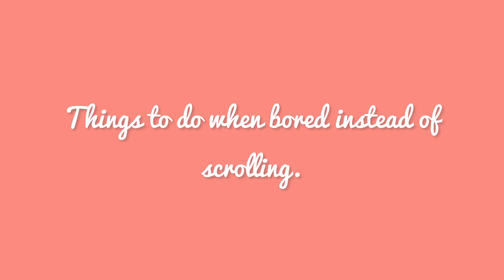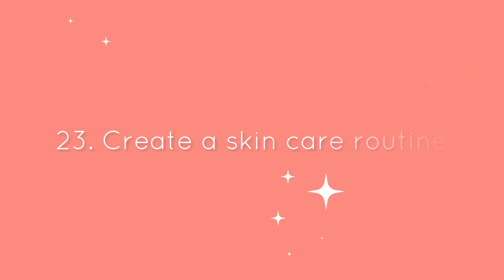Kill boredom activities to do when bored instead of scrolling ✨📱❌